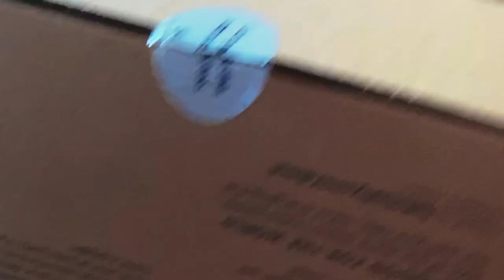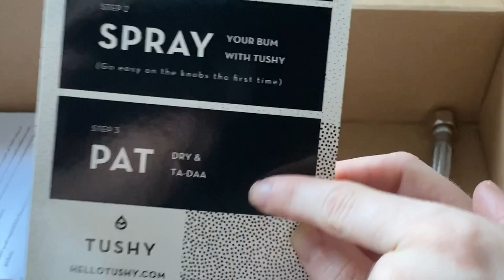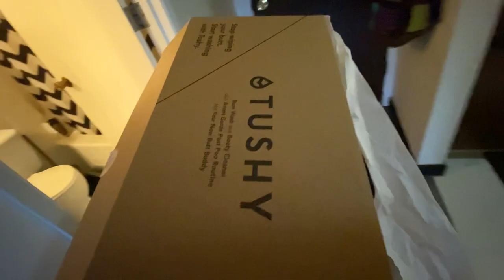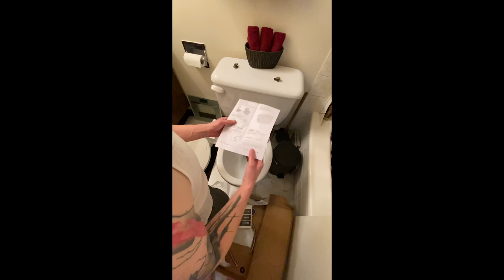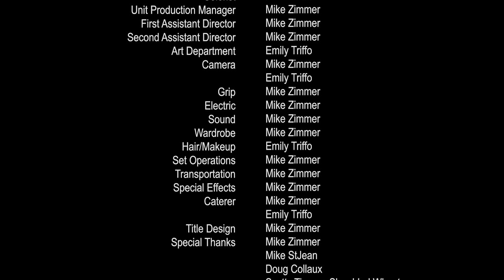Unboxing - Toilet Paper Problem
There is a toilet paper problem.  People enjoy watching other people open boxes.  In this video we tackle the problem, and give people joy by opening a box.  There is so much info and enjoyment to be had out of watching this video.
TUSHY is not a sponsor, but this is a nice little advertisement for them.

Enter offer code POOP
To receive O% off of your order.